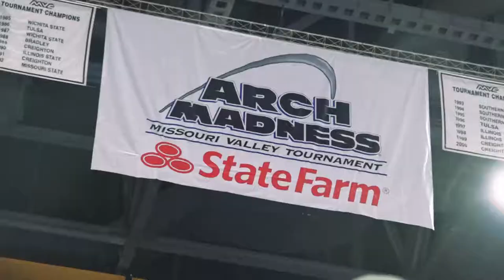Qiydar Davis: Highlights at Indiana State 2017-18 Season 2